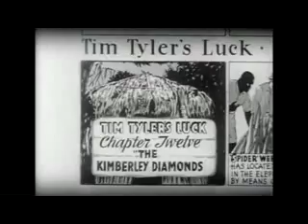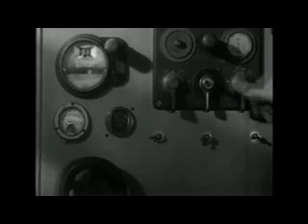serial 1937 A Patrulha do marfim last chapter 12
im Tyler embarca em um   navio com destino a  África para  encontrar seu pai, o professor James Tyler, que está na região dos gorilas, onde descobriu um valioso cemitério de elefantes. Tim conhece e é acompanhado por Lora Lacey, que persegue o criminoso "Spider" Webb, ladrão   de  diamantes  e o homem responsável pela prisão injusta de seu irmão. Com a ajuda  de ami- gos, homens e os animais (pantera Fang e chimpanzé Ju-Ju),   Tim liquida Spider e seu bando, encontrando o tesouro de marfim